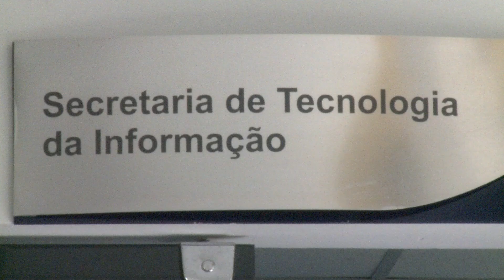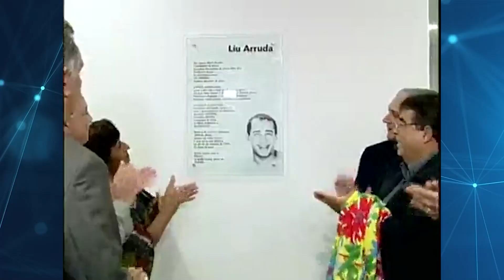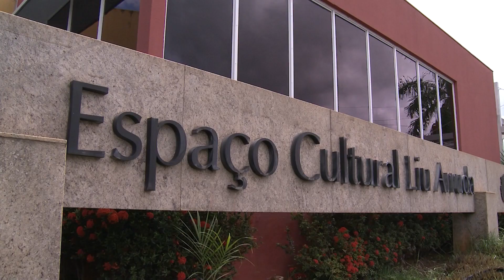Tribunal de Contas institui Siafic-MT e garante que fiscalizados cumpram legislação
- Revitalização do Espaço Cultural Liu Arruda é destacada em sessão plenária
- Tribunal de Contas e Ministério Público alinham estratégias para melhoria da saúde no estado